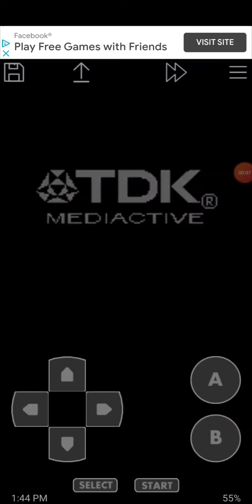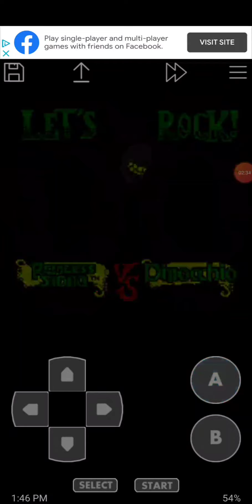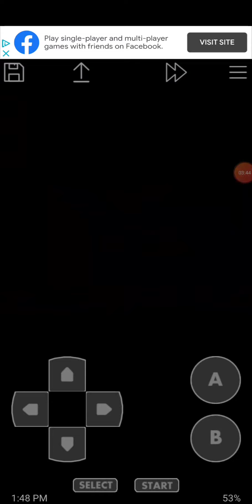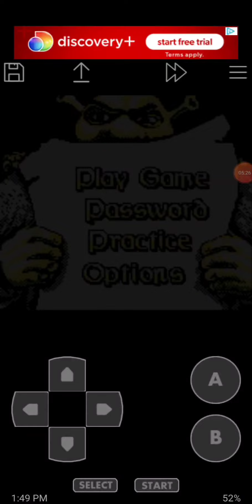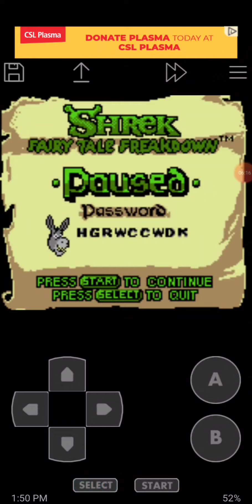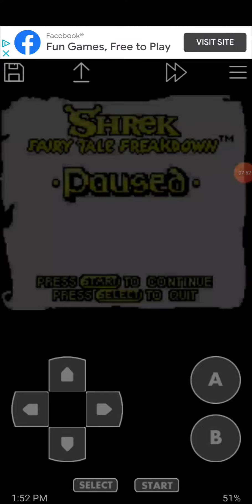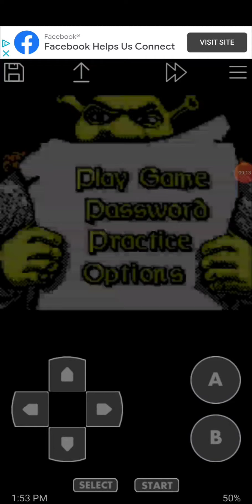Shrek: Fairy Tale Freakdown On Game Boy Color Emulator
Today I Was Playing Shrek: Fairy Tale Freakdown for the first time today on Game Boy Color Emulator and I didn't know there was a fighting game of Shrek On Game Boy Color and Shrek: Fairy Tale Freakdown Was Released Back In May of 2001 and I played the game for a little bit and it was pretty fun after all and I did lost by The Gingerbread Man Three Times and this game is a lot of fun and pretty much I like Shrek and I know it's been a long time there was no Shrek movies coming out in theaters since Shrek Forever After was the last film of Shrek Films back in 2010 and I noticed I was searching for the internet for the last few months and years and I noticed there's going to be a fifth Shrek film coming out soon but I know it's going to be a reboot because the last movie didn't do so well at the box office back in 2010 and pretty much it was awesome playing this game today and Shrek: Fairy Tale Freakdown Is A Fun Fighting Game On Game Boy Color and leave a comment if you haven't played Shrek: Fairy Tale Freakdown On Game Boy Color ever before and Go Subscribe To My Channel and Go Check Out My Other Videos and This Video Is Not For Kids